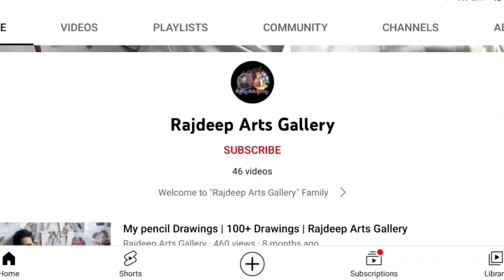Maa durga drawing | navratri special drawing